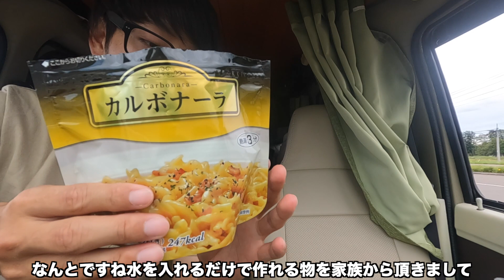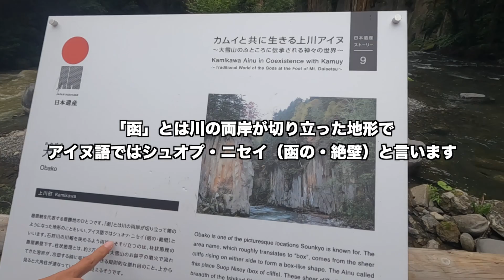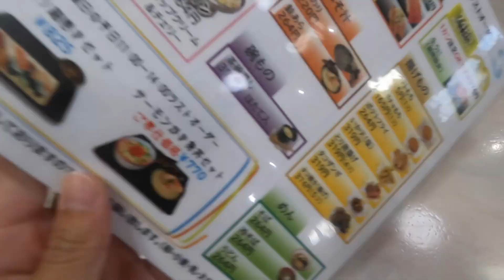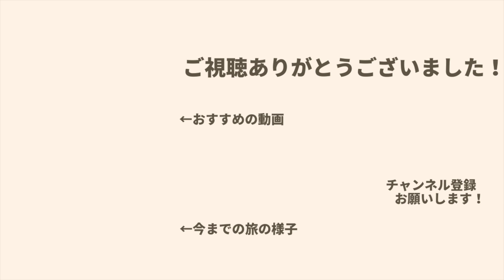【軽バン車中泊#64】バルーンフェスティバルで気球見て紋別まで大移動。にしても湖底線路ロマン過ぎん？【日本一周/北海道】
2022年5月から日本一周しています！

一斉に飛び立つ気球を期待していましたが、
１つずつ飛んで行くのもまた楽しかったです^^
移動するだけなのに、湖底線路、三国峠、大函と
大自然の見どころがある北海道は流石ですね！
ついに私たちの旅も道東に入ります。

《目次》
0:00　オープニング
0:11　バルーンフェスティバル
2:51　朝ごはん‹車中飯›
4:40　然別湖湖底線路
5:31　三国峠
6:18　大函
6:57　夜ごはん‹海転寿司満てん›